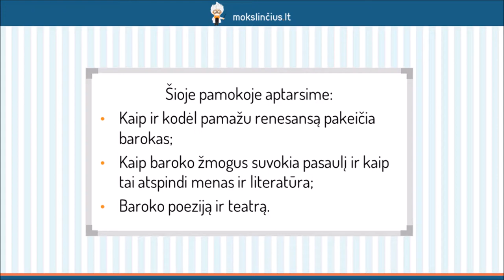Barokas: poezija ir teatras - Mokslinčius.lt - Tavo mokytojas telefone !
Šią pamoką pradėsime aptardami XVI a. pabaigos - XVII a. pradžios bei XVII a. – XVIII a. pradžios svarbiausius bruožus, nes būtent tai mums padės geriau suprasti, kodėl renesansą pakeitė barokas. Pakalbėsime apie tai, kaip baroko žmogus suvokia pasaulį ir kaip tai atsispindi mene bei literatūroje. Sužinosite ryškiausius baroko literatūros bruožus, dažniausiai paliečiamas temas. Apžvelgsime ir teatro vaidmenį baroko žmogaus gyvenime.